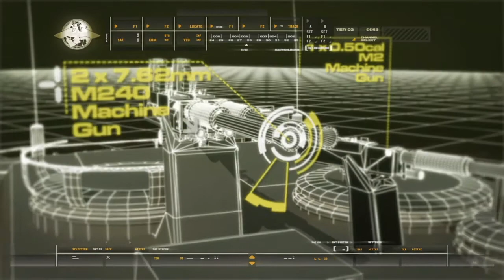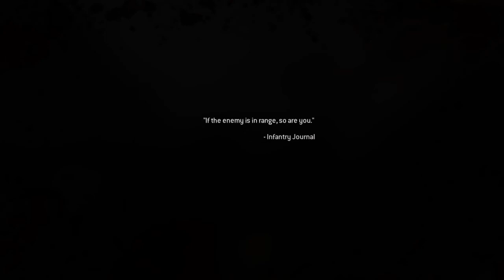MWR - 9 : "War Pig" with all intel cheats